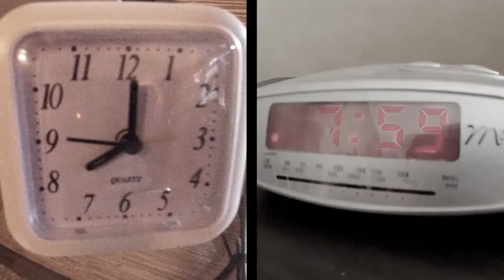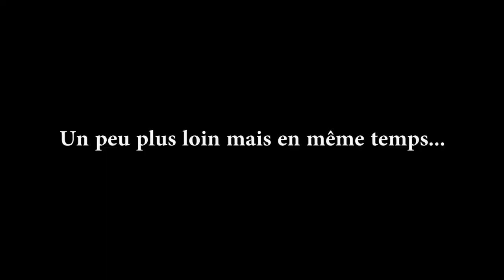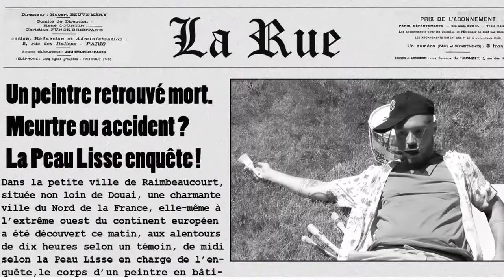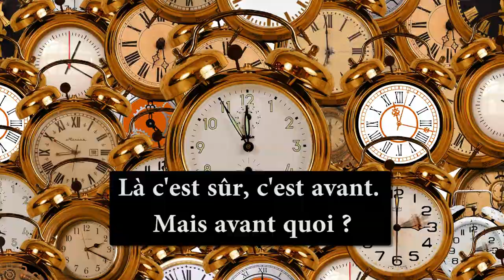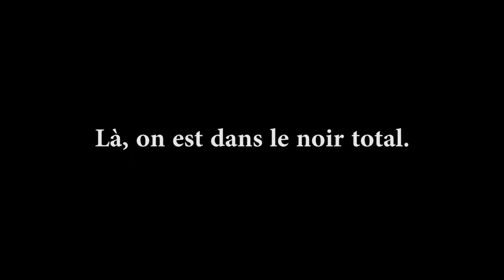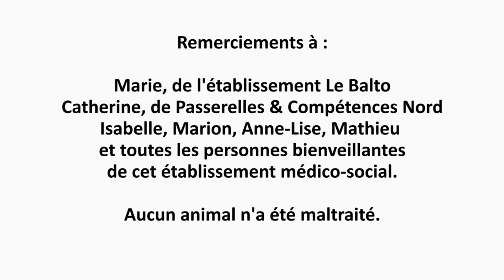ALLO PEAU LISSE ! épisode 1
Premier épisode d'une mini-série tournée au Foyer d'Accueil Médicalisé du Centre Hélène Borel situé à Raimbeaucourt dans les Hauts-de-France.